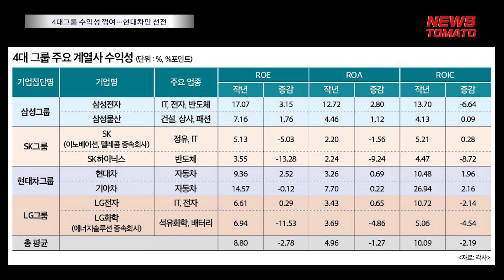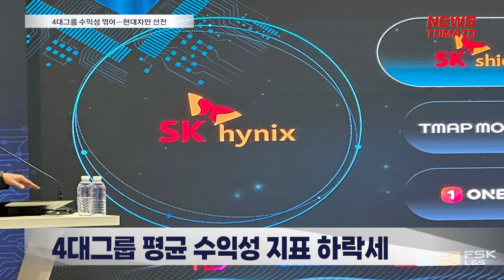4대그룹 수익성 꺾여…현대차만 선전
4대그룹 주요 계열사들의 수익성이 작년부터 꺾였습니다. 자기자본이익률(ROE), 총자산이익률(ROA), 투하자본이익률(ROIC) 등 수익성 지표가 하락세로 전환했습니다.

이들 지표는 올해 전망이 더 좋지 않습니다. 전기차 등 신차 실적이 좋은 현대차만 홀로 선전하고 있습니다.

삼성그룹 내 자산 비중이 큰 삼성전자는 지난해 ROE가 3.15%포인트 증가했습니다. 또 ROA가 2.8%포인트 올랐습니다. 하지만 ROIC는 6.64%포인트 감소했습니다.

국내 주요 대기업 중 해당 수익성 지표가 두 자릿수인 경우가 드물어 상대적으로 양호하지만 영업수익성을 나타내는 지표가 꺾인 게 눈에 띕니다. ROE나 ROA의 경우 영업수익성이 줄어들면 추후 연동해서 하락하게 됩니다.

실제 에프엔가이드에 따르면 삼성전자 ROE에 대한 시장 평균전망치는 올해 3.4%까지 떨어질 것으로 제시되고 있습니다. 또 2024년과 2025년에는 각각 8.66%, 10.9%로 회복되긴 하지만 작년 수준 회복까지 거리가 멉니다.

4대 그룹 주요 계열사들의 ROE 평균은 8.8%, ROA는 4.96%, ROIC는 10.09%를 나타냈습니다. 각각 2.78%, 1.27%, 2.19%포인트씩 감소한 수치입니다. 자산 대비 이익률이 저조한 데는 실적 하향세 탓도 있지만 전통적으로 유형자산 비중이 크고 이익잉여금 등 유보금이 많은 까닭도 있습니다. ROIC가 하락전환한 데는 지난해 국내 제조업의 재고자산이 크게 늘어난 원인이 컸습니다.

애플은 작년 ROE가 무려 160.9%나 됩니다. 테슬라도 ROE는 32.4%입니다. 파운드리 1위 TSMC는 ROE가 38.7%입니다. 메모리 3위 마이크론테크놀로지는 ROE가 18%입니다.

코로나19 펜트업 특수 이전 국내 기업집단의 당기순이익은 이미 수년간 하향세였습니다. 구조적 저성장 기조에서 벗어나기 위해 M&A나 R&D 투자 등 유보금을 줄여 자산 효율성을 높여야 한다는 지적입니다.

뉴스토마토 이재영입니다.

감사합니다.

● 제작진
- 기획: 이은재, 고재인
- 구성 취재: 이재영